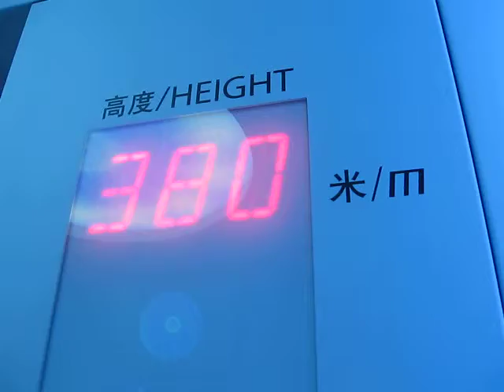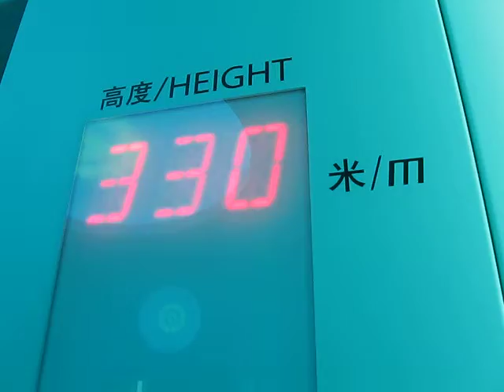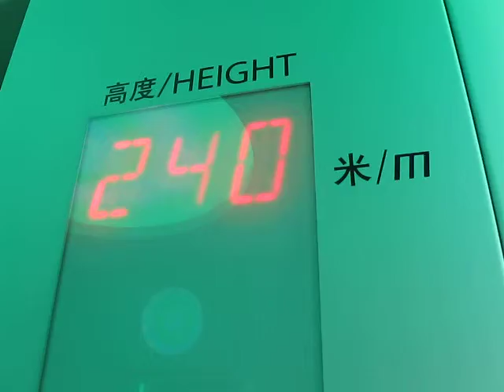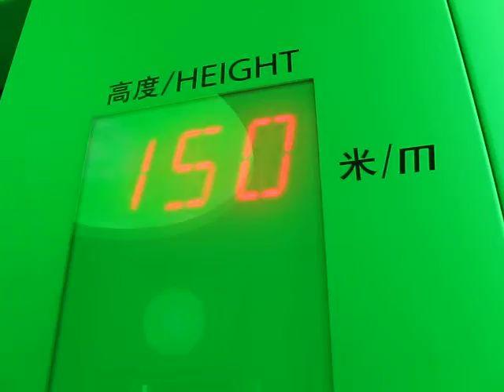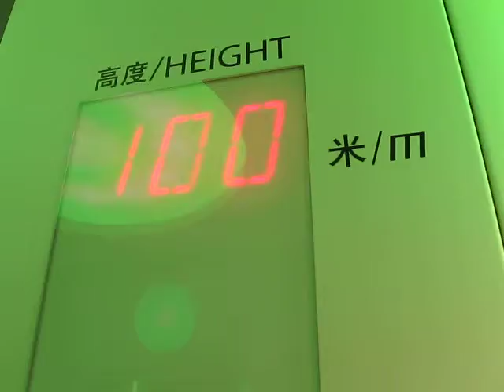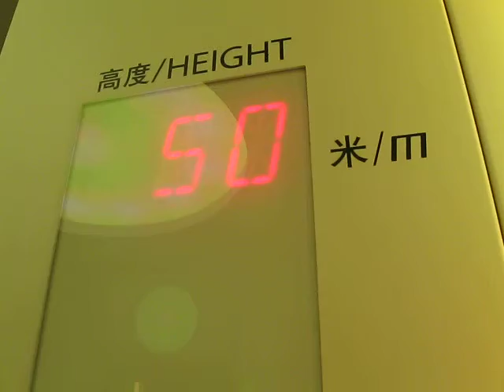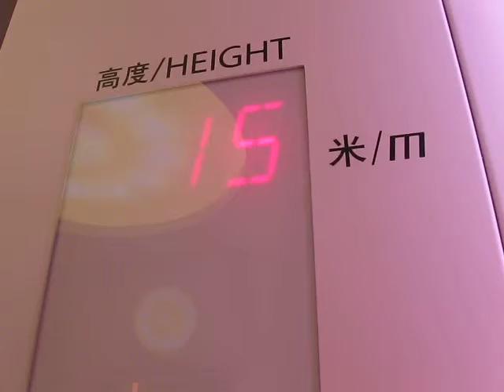Toray Cup Shanghai International Marathon 2011 (5)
Toray Cup Shanghai International Marathon 2011 China